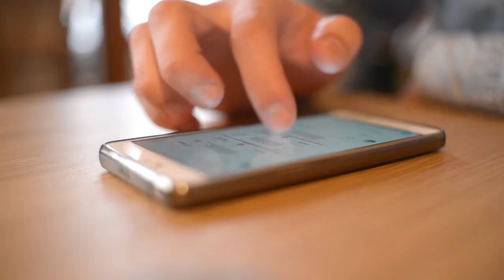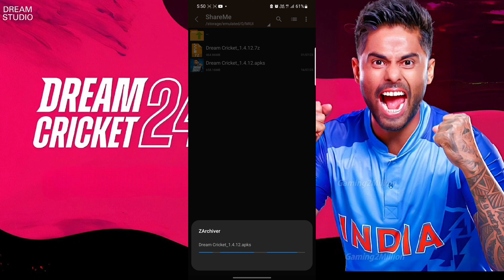New Realistic Cricket game launch|Dream cricket 24 game features and gameplay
real cricket 22 vs dream cricket 24 features and trailer

Hello guys welcome my youtube channel Gaming Explained I hope you like this video if